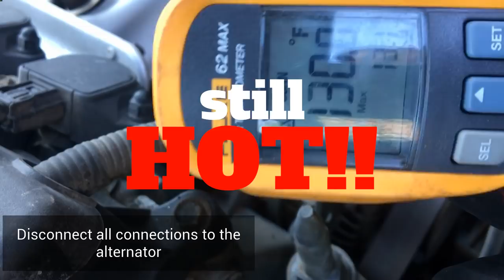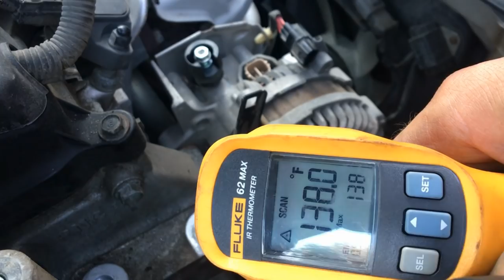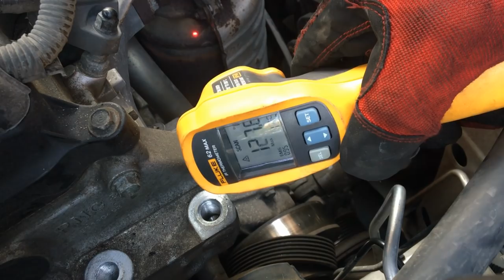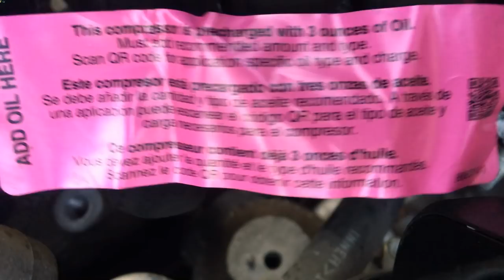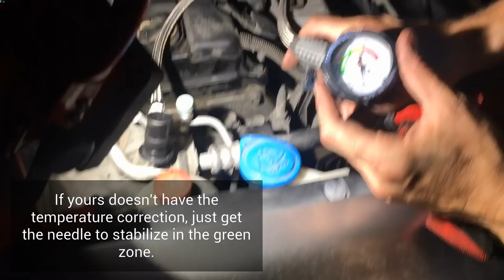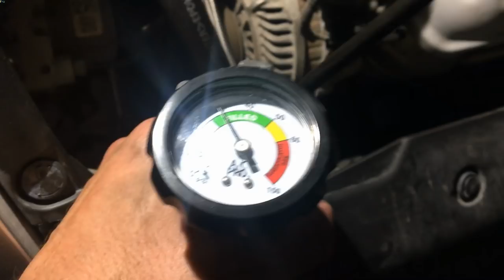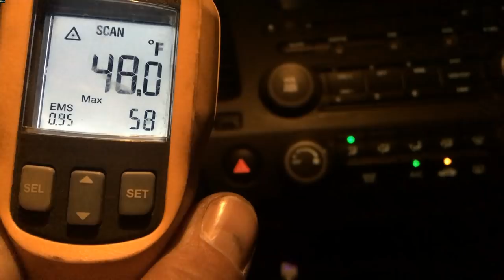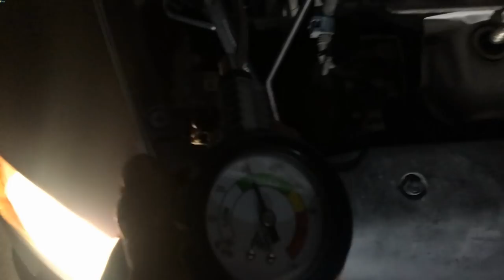Honda Civic AC Compressor Replacement [8th Gen 06-09]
Here's a walk through of replacing an AC Compressor on an 8th gen Honda Civic (06-09).

For Merch head over to our store on teespring!